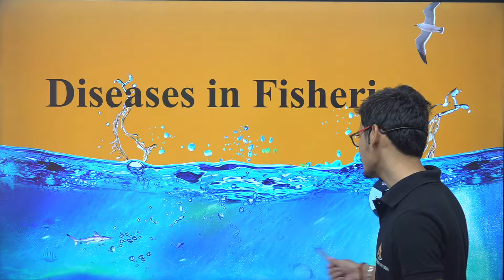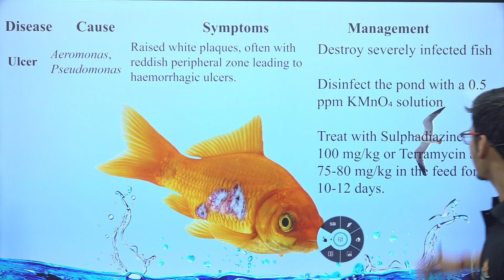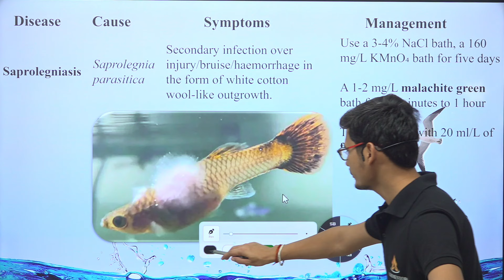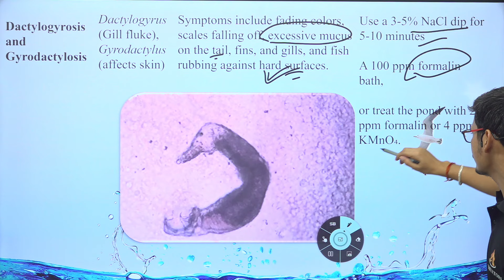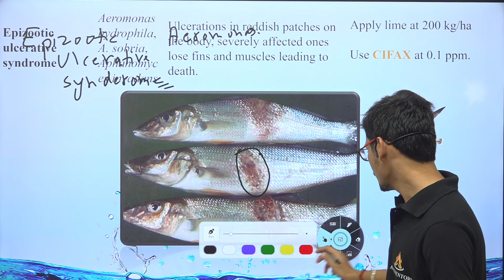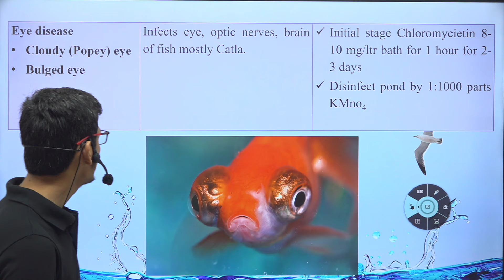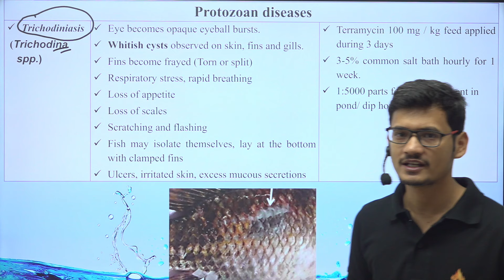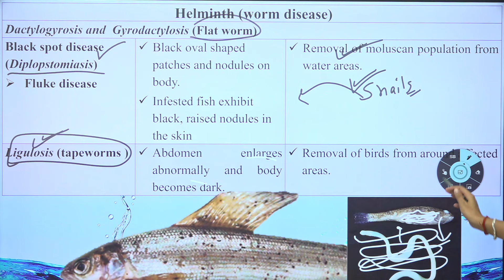AFO परीक्षा के लिए इन मछलियों की बीमारियों को बिल्कुल न छोड़ें!!!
Don’t Miss These Fish Diseases for AFO Exam Success!

To do well on the AFO exam, it’s important to know the key fish diseases. Make sure you're familiar with common infections like Ich, and Dropsy, as well as how to prevent and treat them. This knowledge will help you perform better on the exam!